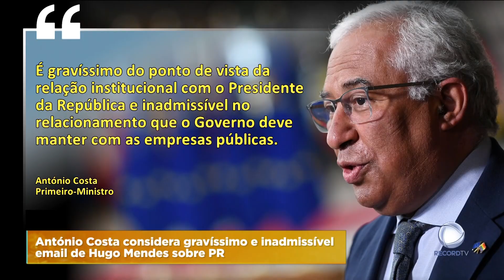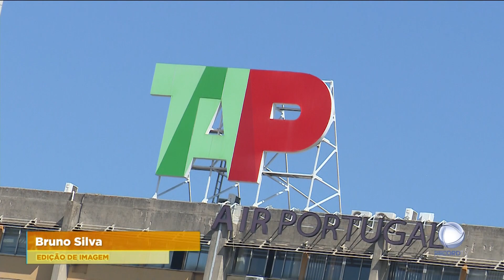Caso email Hugo Mendes sobre chefe de estado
António Costa considera gravíssimo e inadmissível o email de Hugo Mendes sobre o Presidente da República. O primeiro-ministro revela que, se tivesse tido conhecimento desse documento, tinha despedido na hora o ex-secretário de Estado.